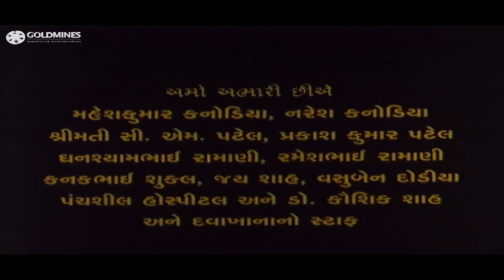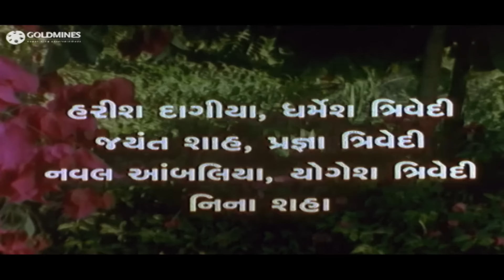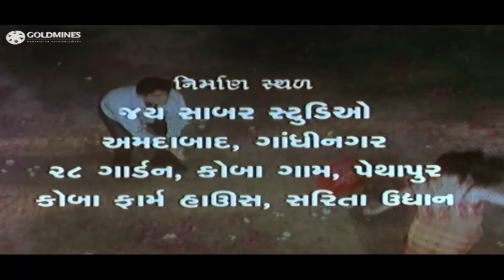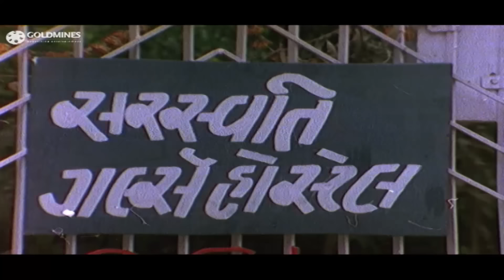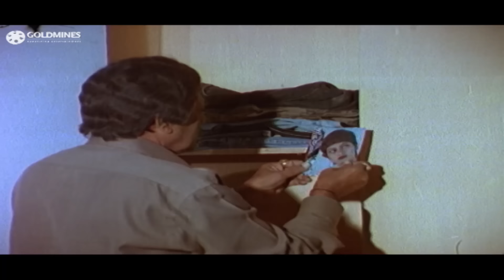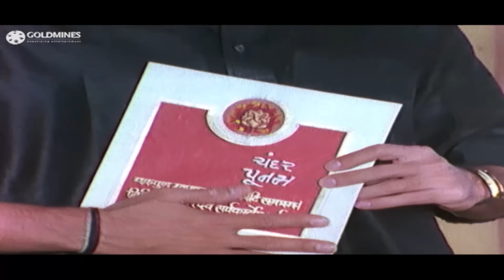Main Toh Dungar Kari Ghar Re Karya (2003) Full Gujarati Movie | Hitu Kanodia, Jayshree Rao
Movie:- Main Toh Dungar Kari Ghar Re Karya (2003)
Starcast:- Hitu Kanodia, Jayshree Rao